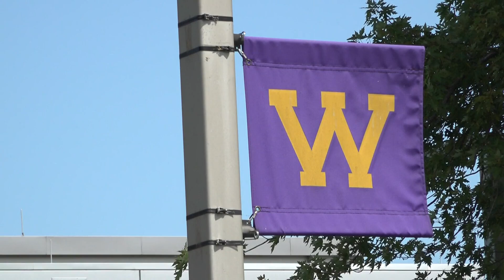Local universities launch Quad Cities Manufacturing Institute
University officials said they hope to work closely with local manufacturing companies and the Rock Island Arsenal to help students enter the profession.